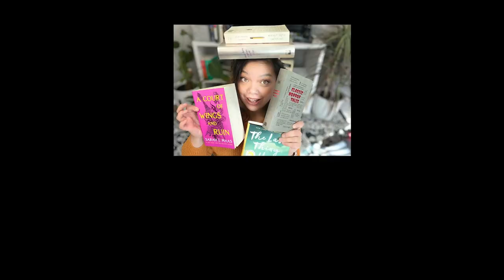Meat Loaf I’d Do Anything For Love | Music Reaction & Review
Hey hey friends, it's a Meat Loaf reaction!

It's love month on the channel.
We have quite a few music reactions and reviews coming up, all focused around. you guessed it...LOVE! Power ballads, breakups, sweet songs, sexy songs, we're on it!

So to begin, I wanted to start with the ICONIC I'd Do Anything For Love (but I won't do that) by Meat Loaf. Gone, but not forgotten.

SECOND: I found out that I've never listened to this song all the way through. thus the surprise to fine Lorraine Crosby singing halfway through. So you get a review and reaction all in one. Granted we are a little light on the lyric analysis since I was caught up in the music.

This song was released in 1993 off the Bat Out of Hell album, and the question is: What is "That". So join me as we work through what it is that Meat Loaf won't do for love. Because He Would Do ANYTHING For Love, but He Won't Do That.

Let me know your favorite love songs and make sure you tag it with a "reaction" or "lyric review", otherwise I just go into lyric review mode. :)

Artist: Meat Loaf
Song: I'd Do Anything For Love
Album: Bat Out of Hell II

Upcoming Love Songs:
Beach House - Real Love
Together Forever - Rick Ashley
Romantic Dreams - Deftness
TBD - U2
TBD - Taylor Swift
TBD - George Strait